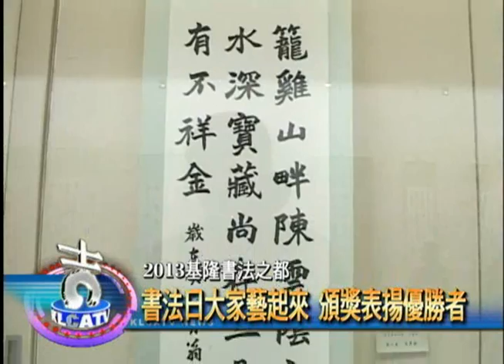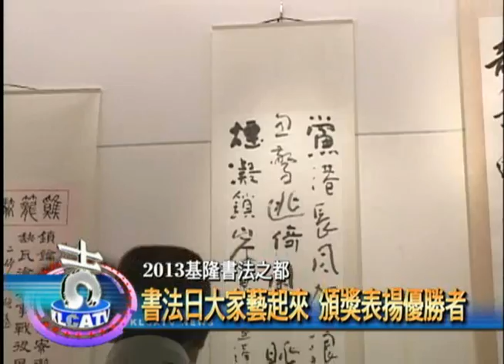書法之都活動